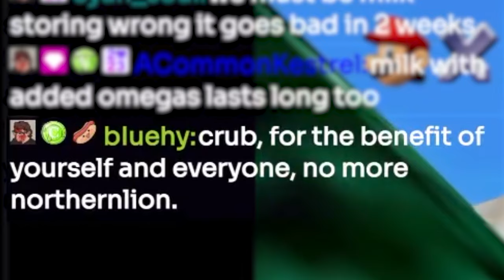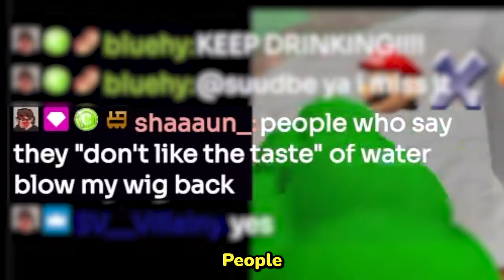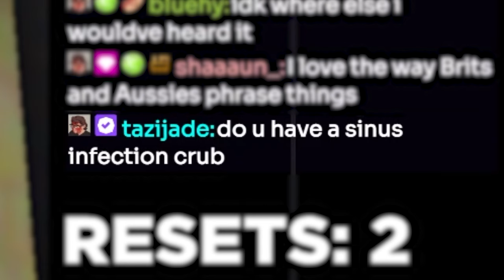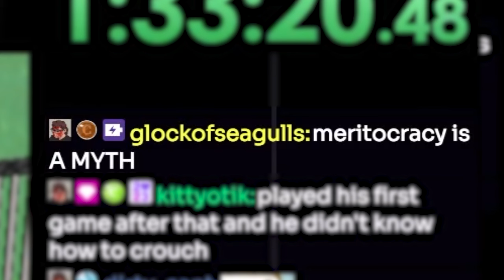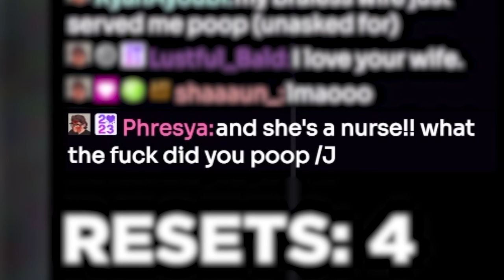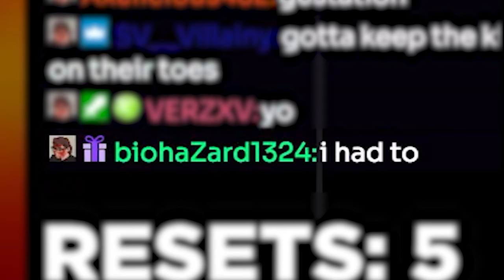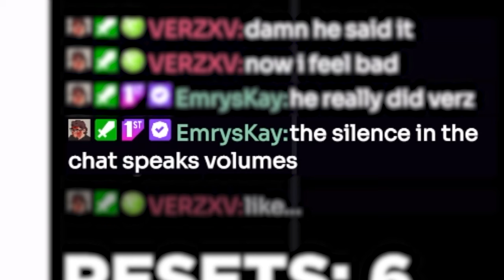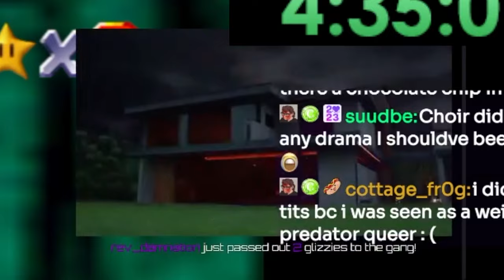Help! My Mario 64 Save File Keeps Disappearing!